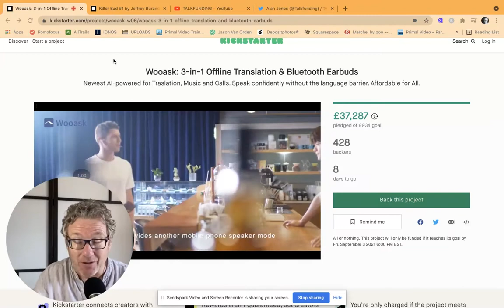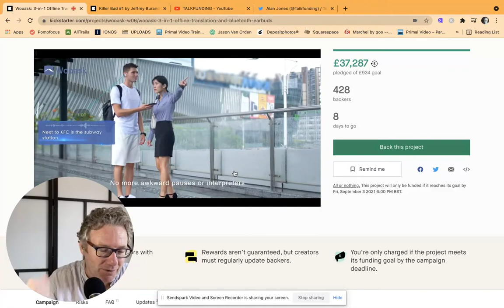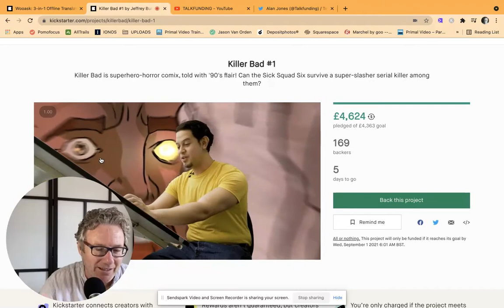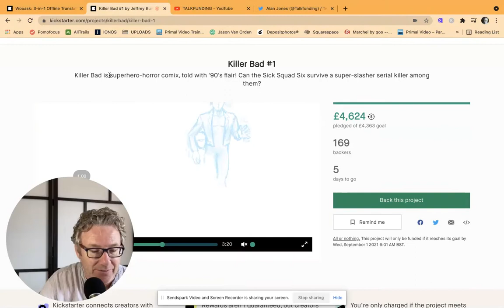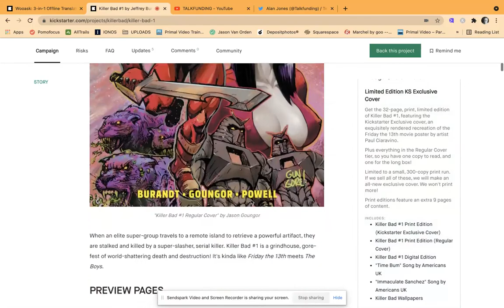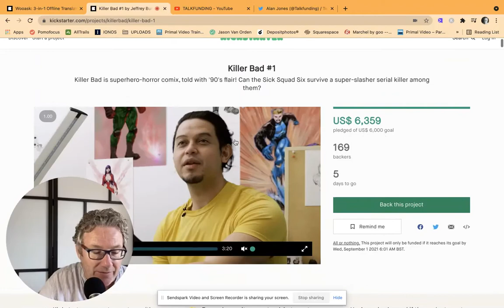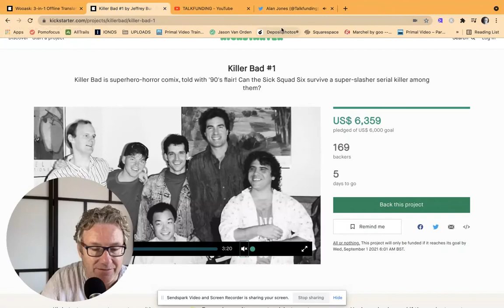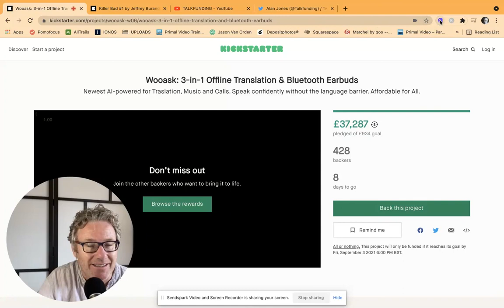We really want to help you with your crowdfunding campaign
TALKFUNDING, we really want to help you with your crowdfunding campaign
Calls:
( Interview about Campaign)
Advisory Call (Good for Pre-launch especially)
Discovery Call (Get to know your needs + pains)

TALKFUNDING, we really want to help you with your crowdfunding campaign, it's true, we do !